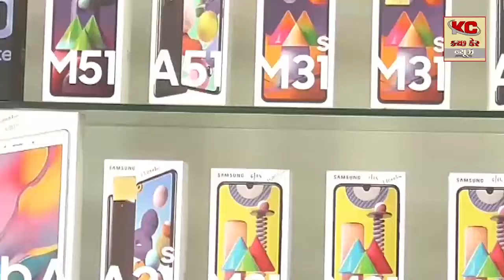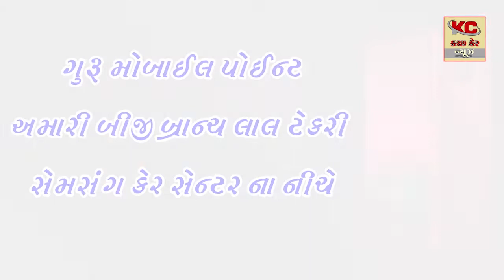હિંગલાજ માતાજીના મંદિરનો 44મો પાટોત્સવ ઉજવાયો